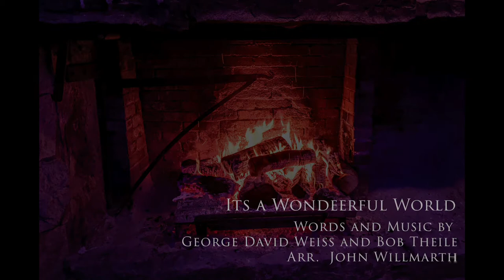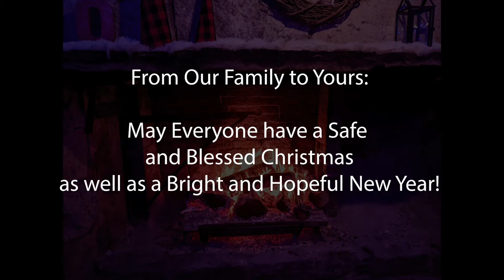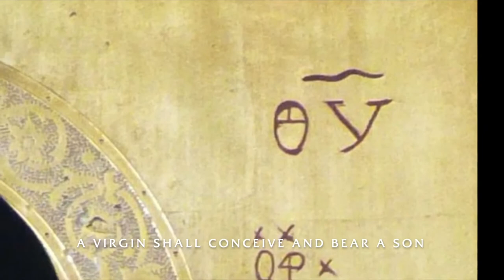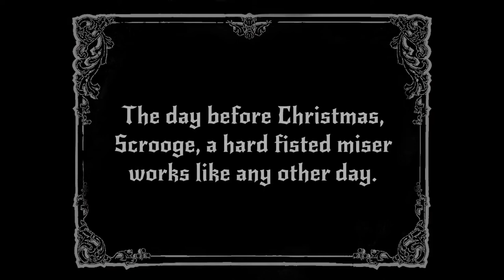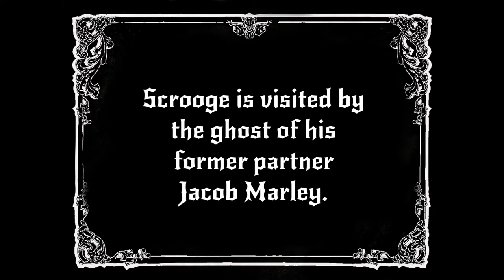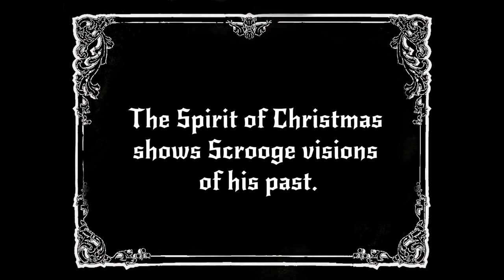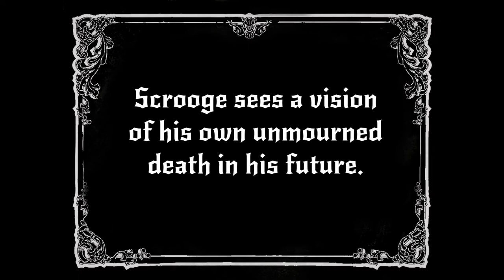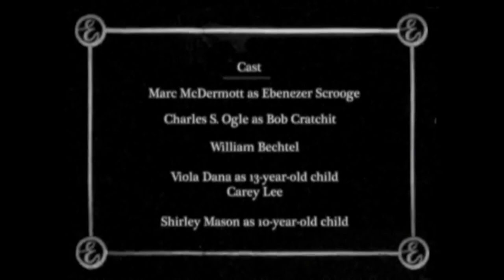2020 Holiday Extravaganza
On behalf of the Mount St. Joseph University band, choir, and theatre programs, we proudly present the 2020 Holiday Extravaganza!